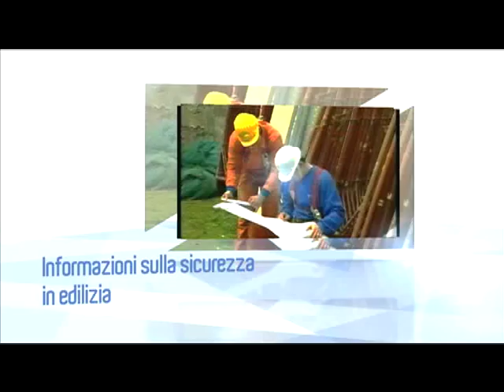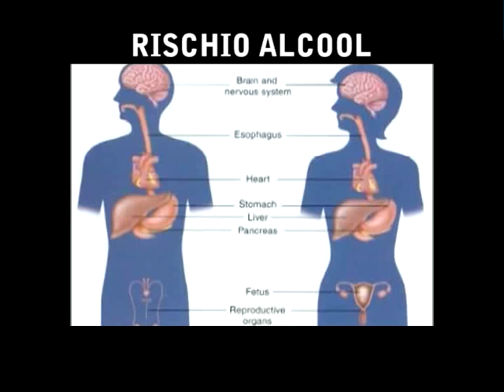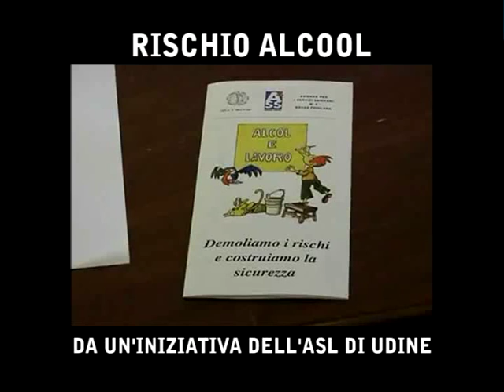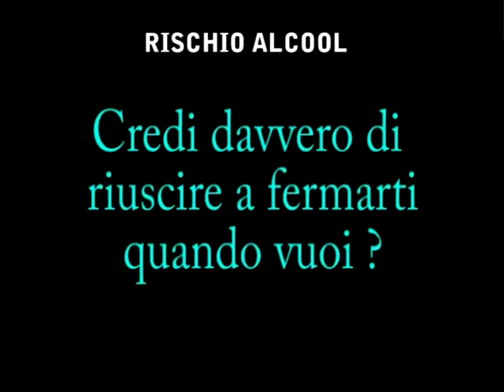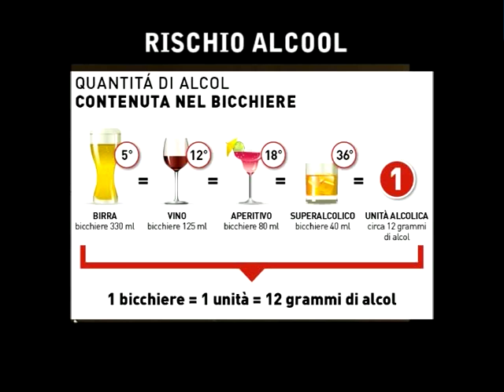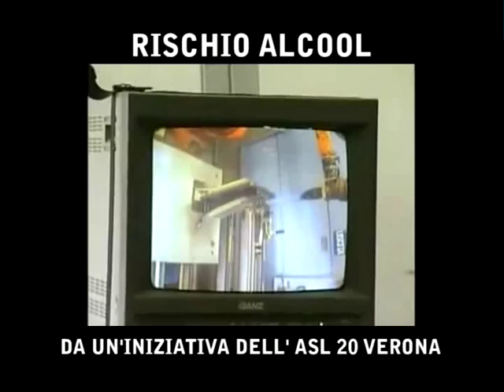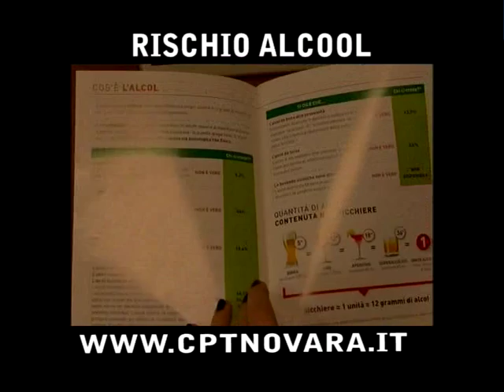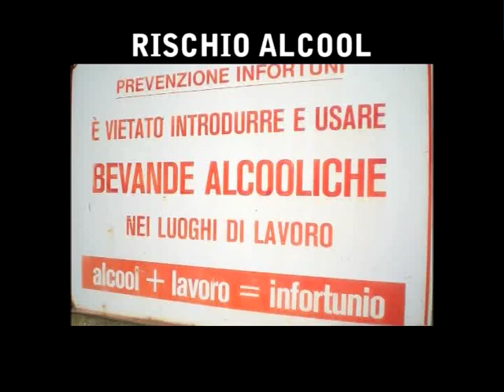Edilizia Sicura 6. I rischi dell'alcool sul lavoro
Interviste con esperti e filmati sui rischi dell'alcool sul lavoro, in particolare nell'edilizia. Esperienze formativi di CPT e ASL Novara, ASL Udine, ASL 20 Verona, spot CPTO e Provincia Pesaro Urbino. La nuova legislazione italiana in materia.